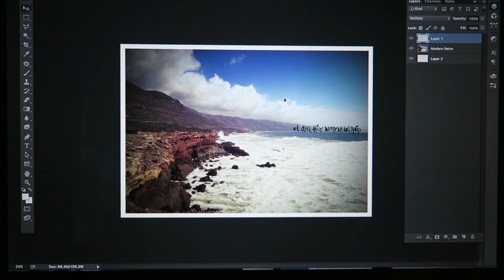is this still white trash? - vlog 047